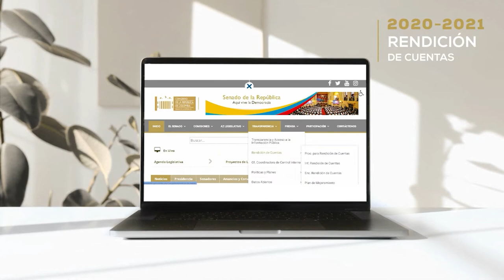SenadoRindeCuentas | Audiencia Pública Virtual Rendición de Cuentas 2020-2021